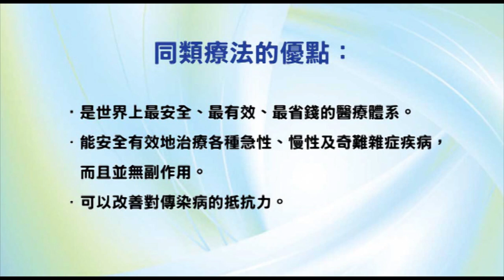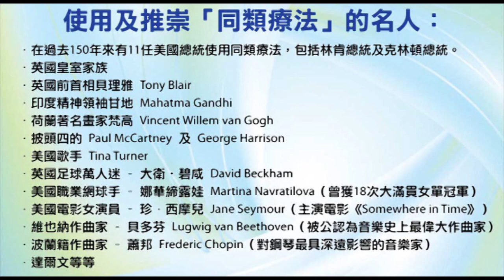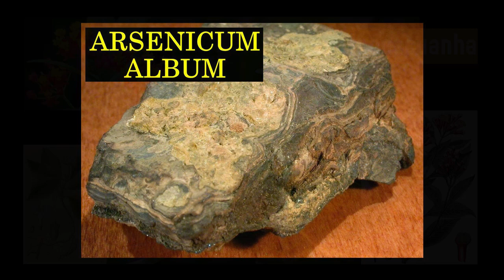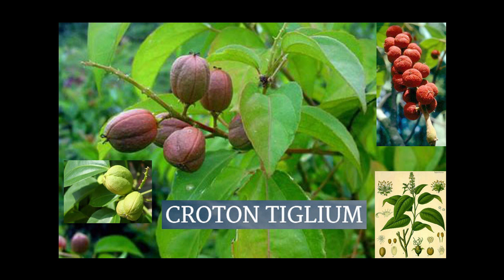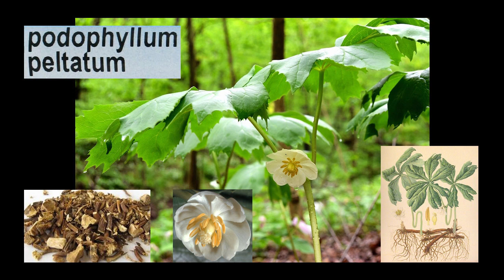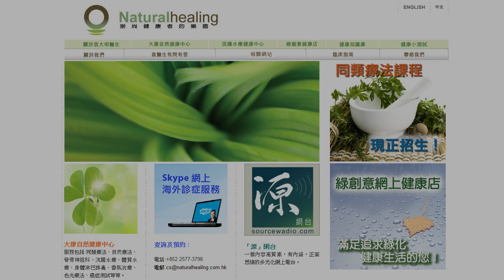《自然療法與你》- EP564 - 阿米巴痢疾的同類療法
今集袁醫生和 Della 同大家詳細講解如何使用同類療劑處理阿米巴痢疾（Amebiasis, Amoebic Dysentery ）。
【處理阿米巴痢疾的同類療劑】
蘆薈 Aloe Socotrina 30C：